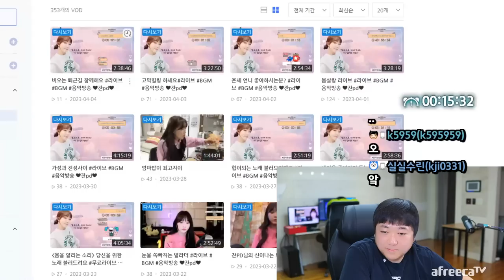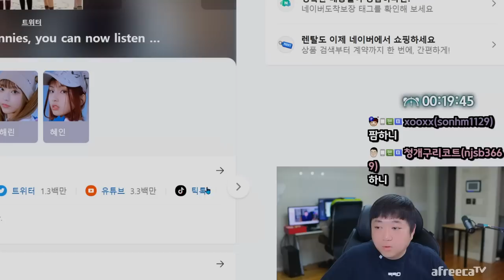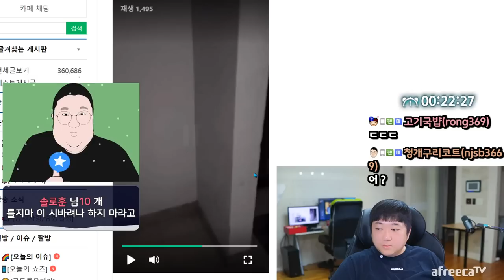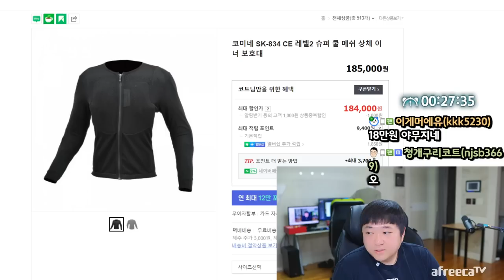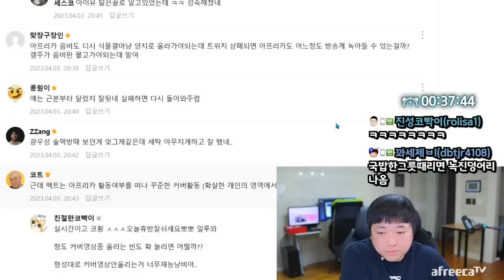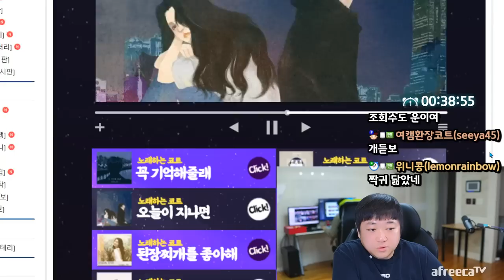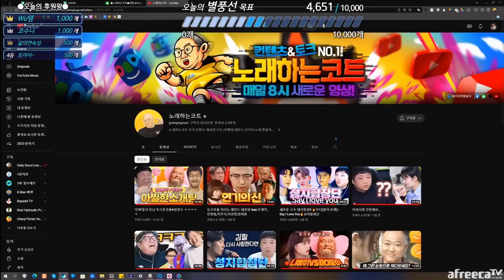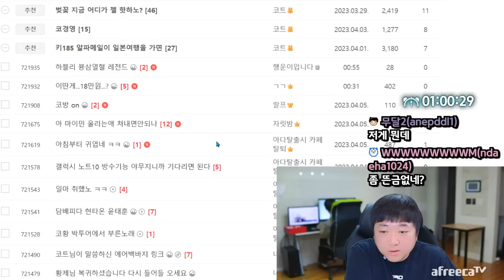코리안 샘스미스 그잡채 (23.04.05-1)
[음원출처]